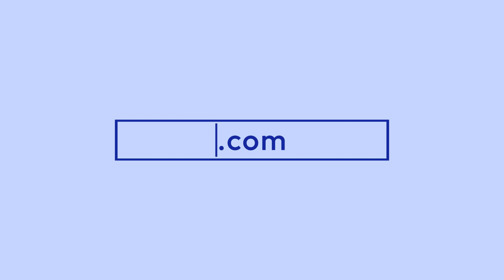RED by Kiss 4-in-1 Edge Cara Edge Brush, Comb, Wand, and Edge Fixer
You had never seen anything like this before! Lay down your edges with our Edge Cara 4-in-1 styling brush. It keeps your edges in place throughout the day, making it a must-have for your daily routine. Did we also mention it's scented?

👉 Can't get enough of IVY BEAUTY?